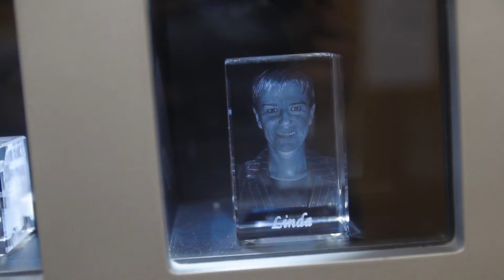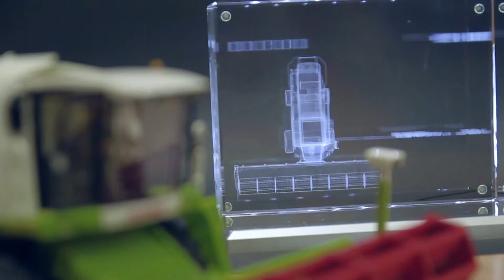Muncy – 3D gravēšana kristālā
3D gravēšana kristālā